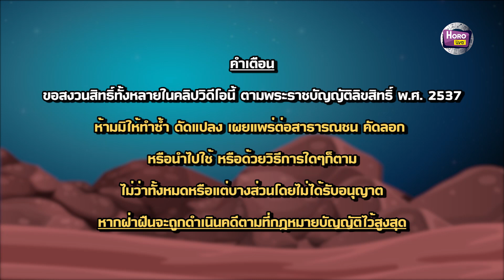รักษ์เลขเด็ด ดวงคนเกิดวันพฤหัสบดี งวดวันที่ 2 พฤษภาคม 2564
สวัสดีแฟนๆอาจารย์รักษ์เลขเด็ดทุกท่าน คลิปนี้อาจารย์รักษ์มาพร้อมกับเลขเด็ดเลขมงคลประจำวันเกิดแม่นๆ มาฝากอีกเช่นเคยสำหรับคลิปนี้เป็นคลิปประจำงวดวันที่ งวดวันที่ 2 พฤษภาคม 2564 ซึ่งคลิปนี้อาจารย์รักษ์จัดเต็ม!! วิเคราะห์ดวงตามวันเกิดช่วงวันที่ 1 - 15 พ.ค. 64 ของท่านที่เกิดวันวันพฤหัสบดี และตัวเลขเด่นตามดวงให้กับแฟนๆ นอกจากนี้ยังมีเคล็ดลับเสี่ยงโชค เทคนิควันเสี่ยงโชค และสิ่งศักสิทธิ์ตามความเหมาะสมของแต่ละคนมาให้อีกด้วย เอาเป็นว่าใครเกิดวันอะไรควรจัดเต็มกับเลขแบบไหนไปดูกันเอง แล้วที่พลาดไม่ได้ตาราง เลขทักษาท้ายคลิป ที่อาจารย์รักษ์บอกตรงๆ สองตัวท้าย สามตัวท้าย จัดให้เต็มๆเรียงให้เรียบร้อย รีบดูรีบซื้อ ก่อนหาเลขไม่ได้นะจ๊ะ

ตรวจผล สลากกินแบ่งรัฐบาล ย้อนหลังทุกงวดได้ที่นี้